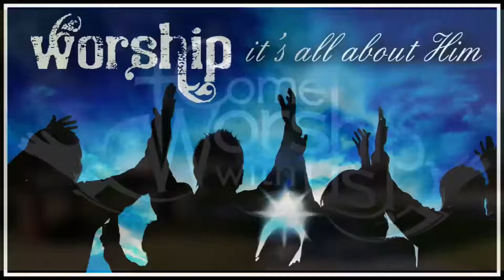Ebenezer Oromo Church Sunday Service